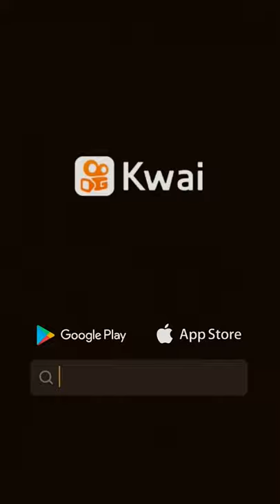10 de julio de 2021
Jazmín.Halabi:Me siento pintora 🤭🤪